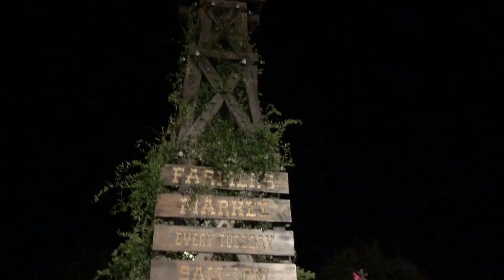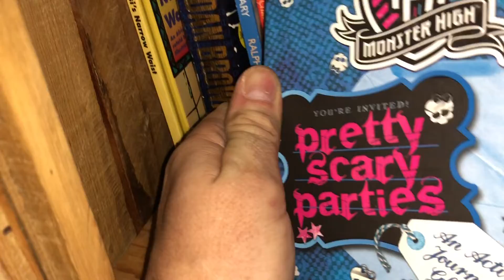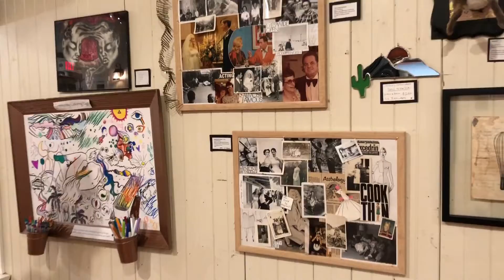Art Show in Temecula California